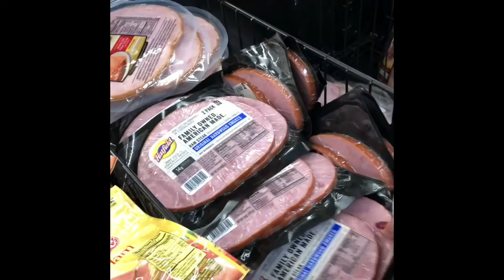DOING GARDEN AND GROCERY READY FOR STAYING HOME